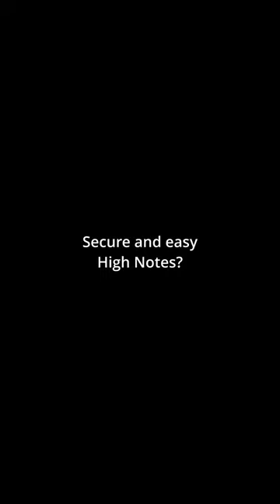Soprano warm up (E5 high Mi) and after an easy chest connection vocalize to open the top.